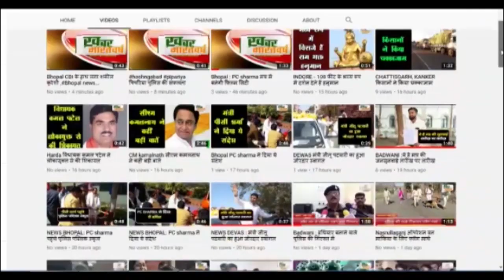सोहागपुर : मोहर्रम के अवसर पर सोहागपुर के कई क्षेत्रों से निकाले गए ताजिया